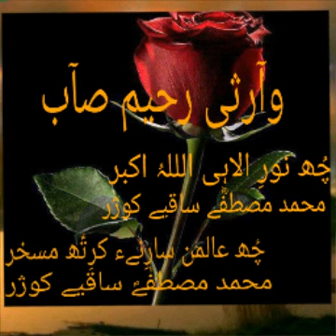Chum Karary Choon Dedar Basal by Parvaez Dar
Kashmiri Sufi Songs,Kashmiri Sufi music,kashmirisongs,warsirahim,warsirahimsoab,warsimusicworld Chum Karary Choon Dedar Basal by Parvaez Dar
lyrics Warsi Rahim Saab ASW